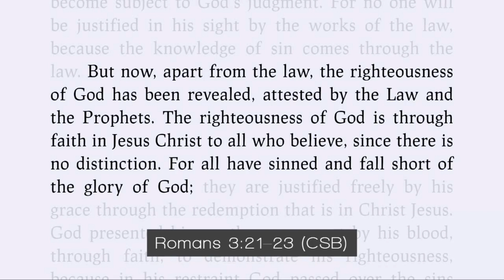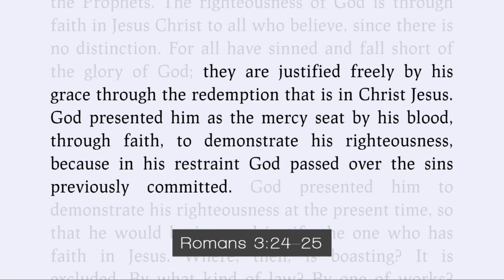Holy Trinity - Message - Salty Words - “Righteousness”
Romans 3:21-26